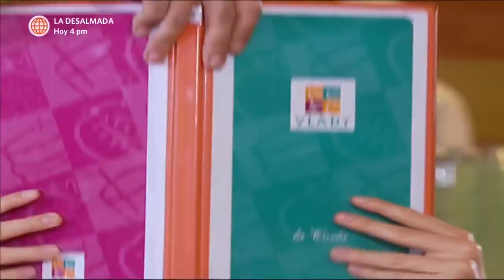Al Fondo hay Sitio 2: Nicolás le hizo una invitación a Grace que no pudo resistir (Capítulo 95)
¡NO PUEDEN FALTAR! 🤭
Durante su cita con Grace, Nicolás decidió hacer una parrillada antes de viajar a Hawaii y la invitó 😮. La hermana de Jaimito no pudo ocular su sonrisa después de tal invitación 😍.